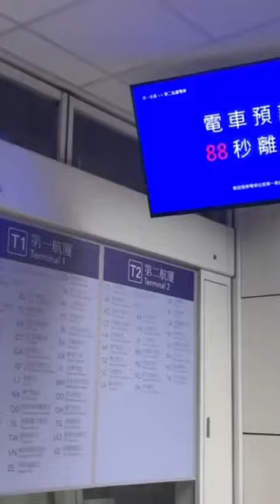桃園機場電車進入第一航廈站（@ted2011 拍攝）